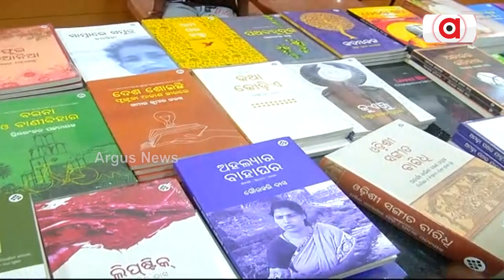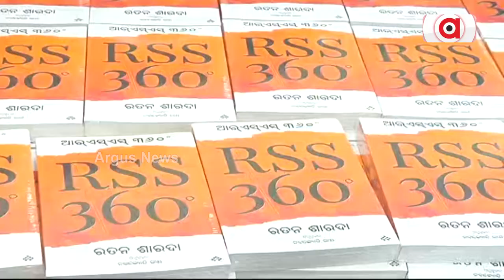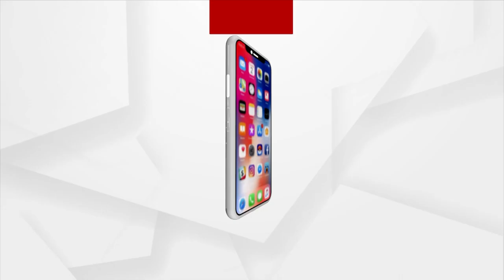Union Minister Dharmendra Pradhan Attends Launch Program Of Odia Edition Of RSS 365 Book